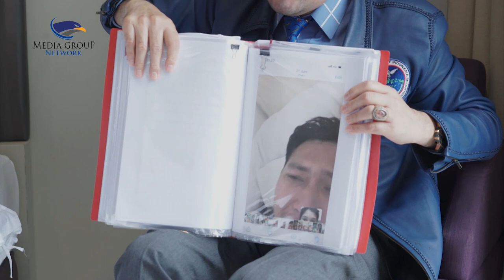di Balik Kematian Brigadir J, Terkuak Adanya Dugaan Ancaman dari 'Squad Lama'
Kuasa hukum keluarga Brigadir J Kamaruddin Simanjuntak mengungkap Brigadir J mendapat ancaman sebelum kematiannya. Kamaruddin menyebut ancaman diberikan oleh sosok yang disebut sebagai "Squad lama.

Menurut Kamaruddin ancaman tersebut terkuak dari pengakuan kekasih Brigadir J. Dalam sejumlah percakapan yang dilakukan melalui sambungan telepon dan WA, Brigadir J kerap menceritakan ancaman tersebut.

Ancaman terakhir bahkan terjadi tepat satu hari sebalum Kematian Brigadir J. Kuasa hukum keluarga mengaku telah melaporkan ancaman tersebut kepada Polri maupun Komnas HAM.